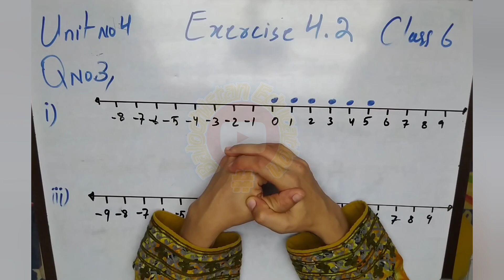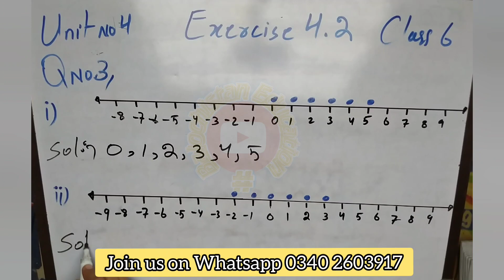How to list integers shown on number line? integers Exercise 4.2 Q.3 class 6 Math Balochistan Board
In this video we solve Exercise 4.2 Q.no 3. in  question no 3 we will learn how to list integers represented on number line. this question is taken from Unit 4 Class 6 Math Balochistan Board.
this solution is oxford level math you can also use this method to solve oxford class 6 math problems.

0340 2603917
Your support is valuable for Balochistan Education channel 😊